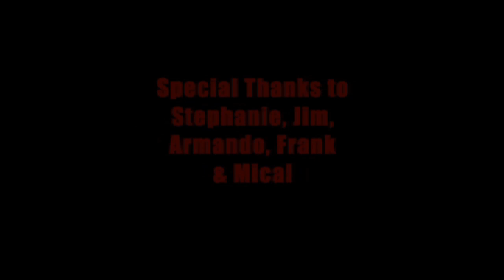The Battle (Part 3 of The Showdown)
The 3rd installment in the 4-part Music Video Trilogy, The Showdown.  The plot thickens...